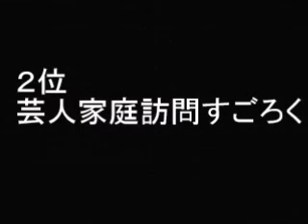「内村プロデュース」 好きな企画ベスト ランキング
「内村プロデュース」の好きな企画をランキングしました。エントリーは、今日のレッド、他人の性格王決定戦、ベルトコンベアー一発芸、完全即興ノーカットアドリブコント、芸人魂チェック隊、劇団プロデョーヌ、芸人不信バトルロワイアル、露天風呂だるまさんが転んだ、芸人家庭訪問すごろく、危機的状況回避バトル。